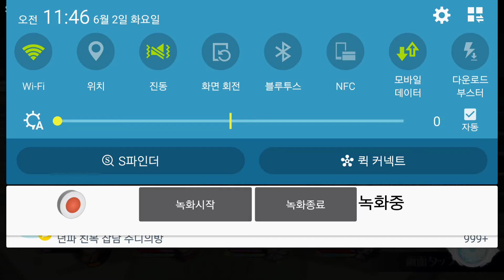정령장 리타넣고